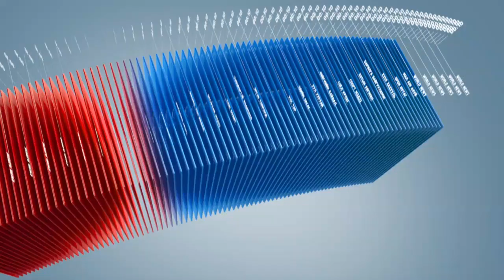C1 Newsroom - Шинийн нэгний өглөө мөрөө гаргах уламжлалын талаарх мэдээллийг хүргэе!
Хаврын тэргүүн сарын шинийн нэгэнд мөр гаргахдаа жилийнхээ хийморийн зүгт гарч, буян хишгийн зүгээсээ ирэх уламжлалтай. Энэ өдөр гэр бүлийн гишүүдээс 0-5 насны багачууд заавал зүг, мөрөө гаргах шаардлагагүй. Харин түүнээс дээш насны бүх хүн шинийн нэгний өглөө мөрөө гаргах учиртай юм байна. Энэ талаарх дэлгэрэнгүй мэдээллийг одоо хүргэе!